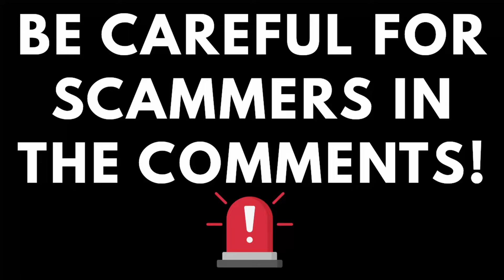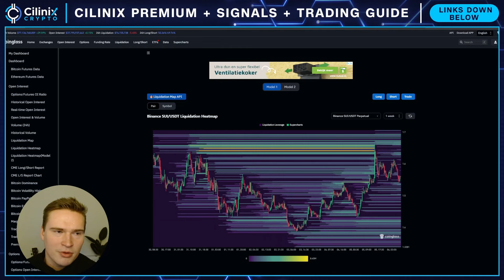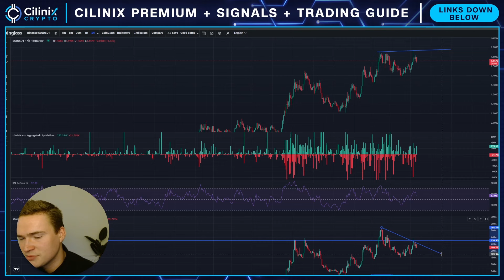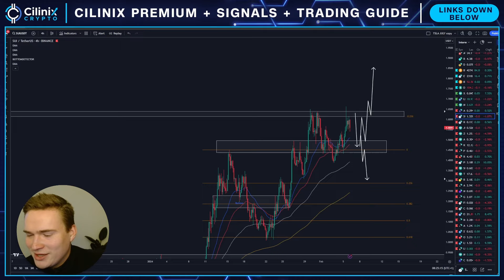HUGE BREAKOUT SOON?🔥 | SUI TOKEN PRICE PREDICTION & NEWS 2024!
SUI NETWORK SUI PRICE PREDICTION 2024

Social links!